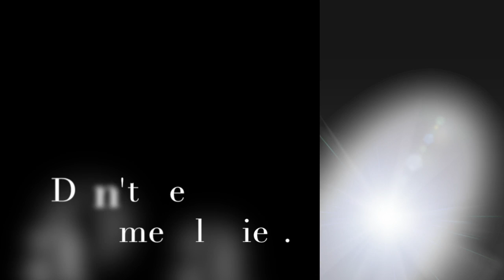breastfeeding PSA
This video is about breastfeeding PSA